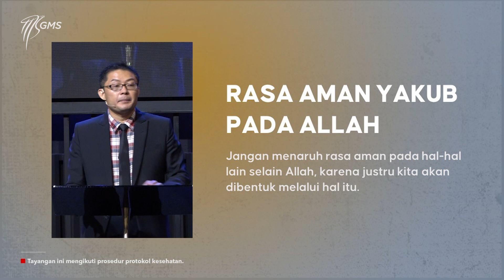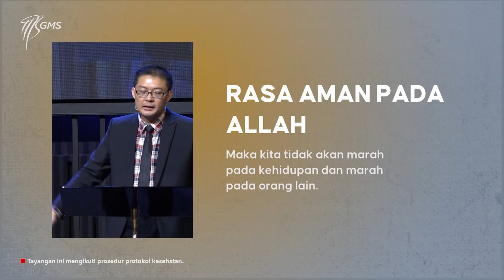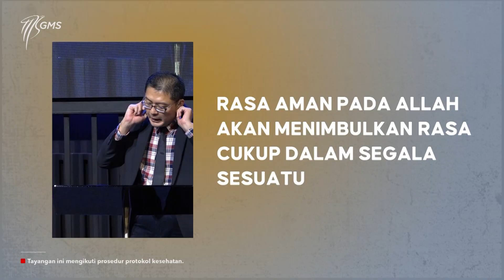Menang Atas Krisis Identitas Diri (Part 2) | Ps. Antoni Moelyono | Living Words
WELCOME HOME!

Anda dapat memberi melalui:
Persembahan, Diakonia & Perpuluhan: